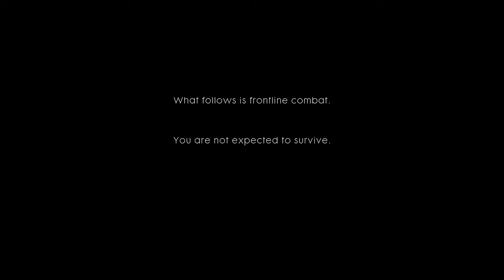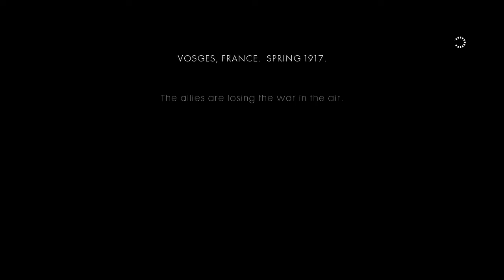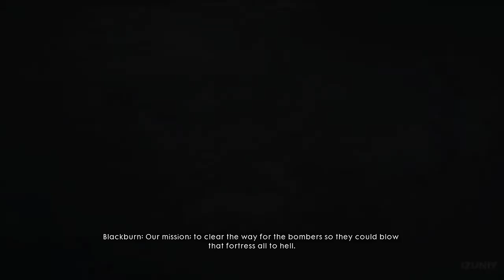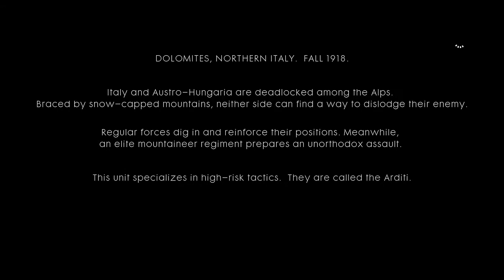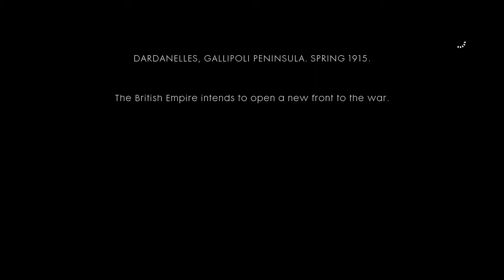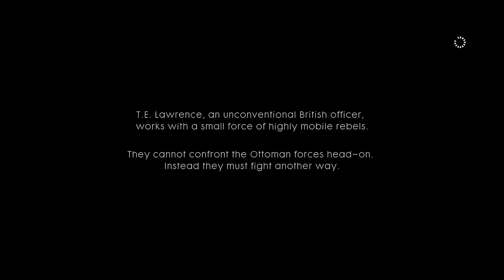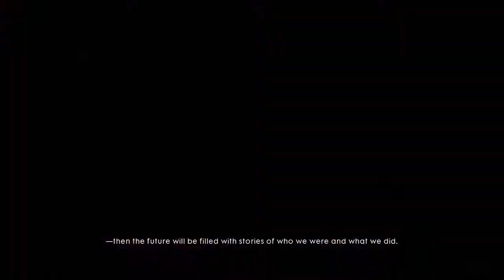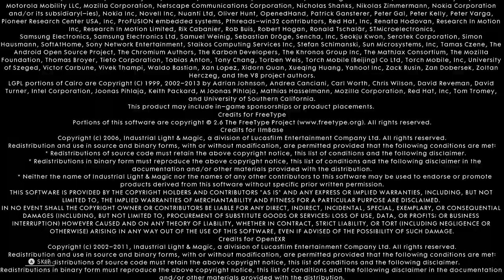BATTLEFIELD World War One Game Movie All Cutscenes